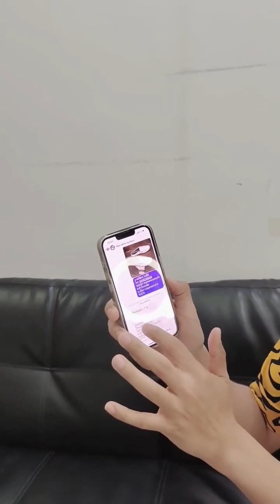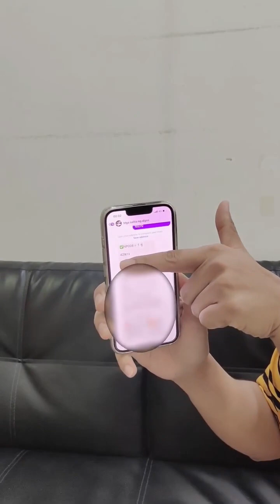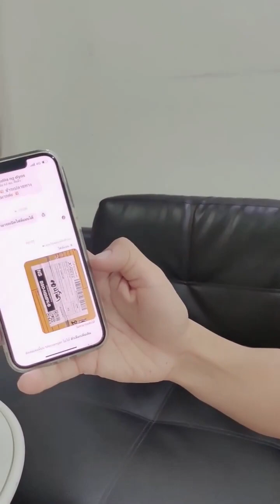โว้ยวายแต่เช้าเลย กิติกรโดนต้ม😭..มาดูกัน